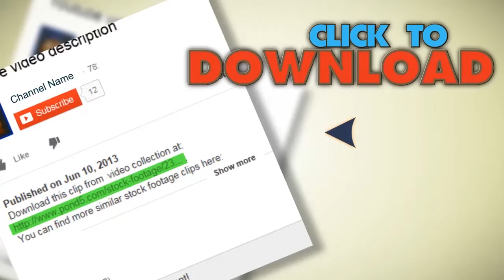Female Credit Card Fashion Store . Stock Footage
You have watched Female Credit Card Fashion Store . Stock Footage"